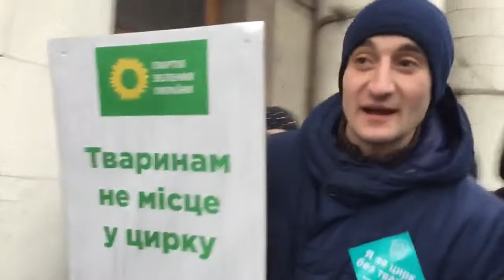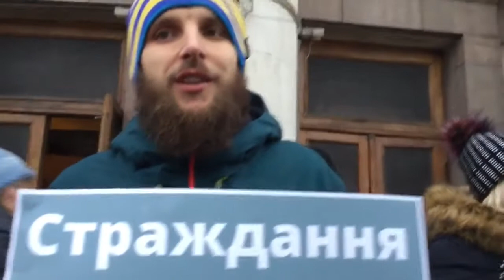Мітинг за цирк без тварин Київ 2018